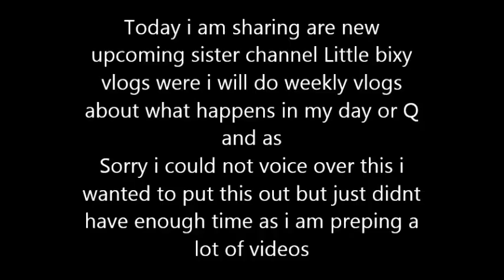Little bixy vlogs announcement [Its A Sister channel]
The Announcement Of little bixy vlogs sister channel which will be soon made
Link To Sister Channel
[Coming Soon]